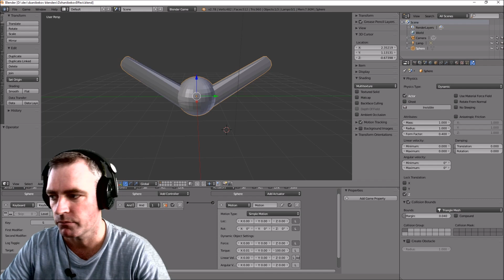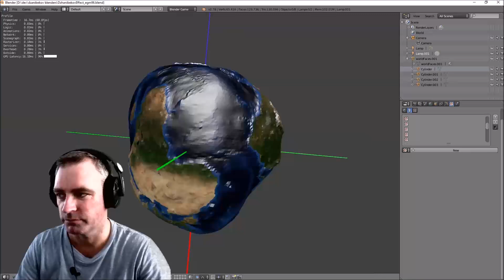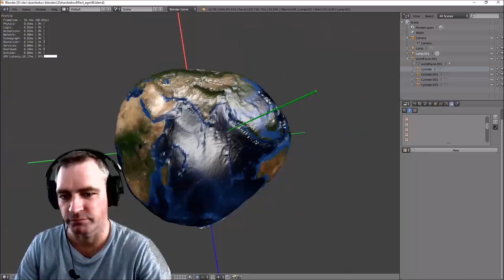Dzhanibekov Effect applied to Earth Gravitational Model (EGM96 GEOID)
The earth is an object in space, it's not flat, and it's also not a perfect sphere, especially in terms of gravity. But it is subject to the laws of physics, and since there is much debate about the earths geometric shape, global warming and why the weather is getting increasingly more extreme, without taking any sides, I provide an explanation that the earth is subject to the laws that can be seen in all spinning objects in space and explained using the Dzhanibekov effect, also known as the tennis racquet effect.

One important note in this simulation, is that the EGM96 is a snapshot in time. The distribution of the earths gravity changes constantly with tectonic movement, subterranean flows, freezing/thawing of the poles throughout the seasons. So until I can process data of earths gravity distribution over certain time frames, this simulation is really only applicable if the earth became a solid body who's gravity distribution remained constant from the time the EGM96 was created.

The video I used at the start of this video is public domain, and can be viewed from the Wikipedia link,

The 3D model in this video was created by me and can be downloaded from here
If you use the model and/or parts of this video, then please credit me with the link to the repository and/or this video. Thanks for your interest.